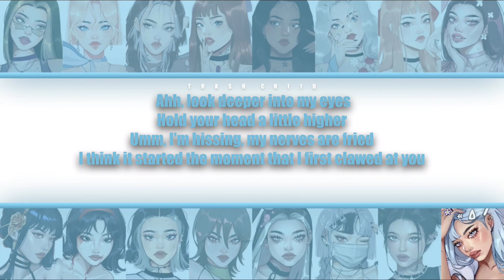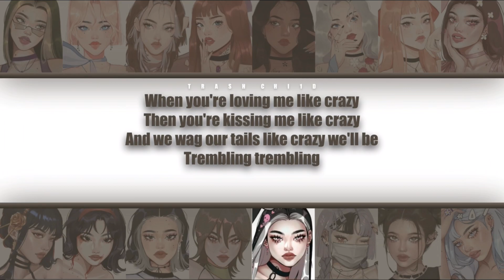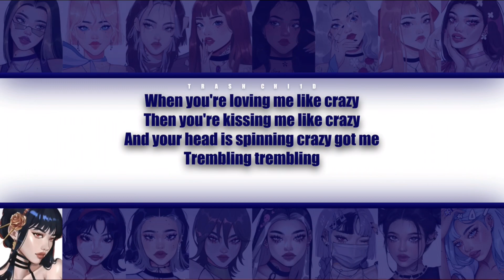SUNMI - TAIL - YOUR group (16 mem.) (Colour-coded Lyrics)